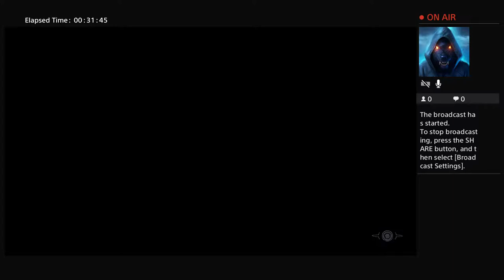Friday the 13 part 12